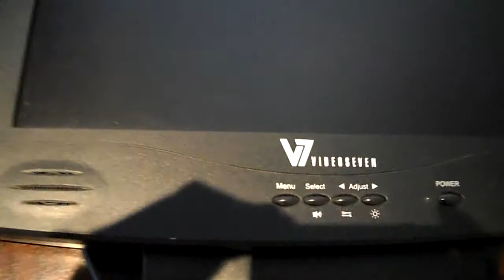V7 Flat Screen TFT Computer Monitor.